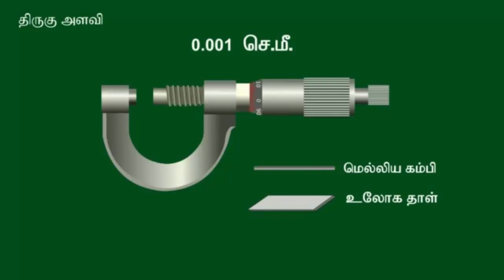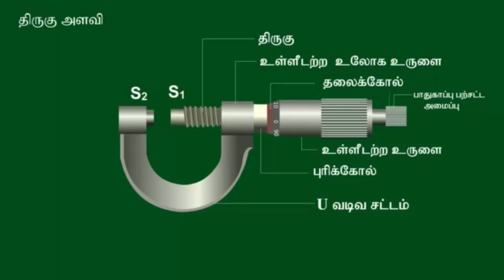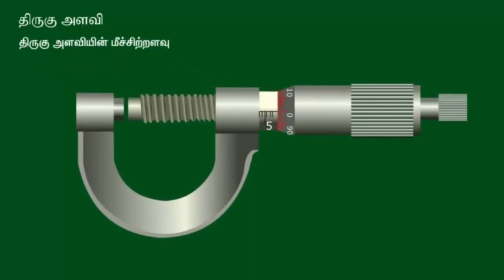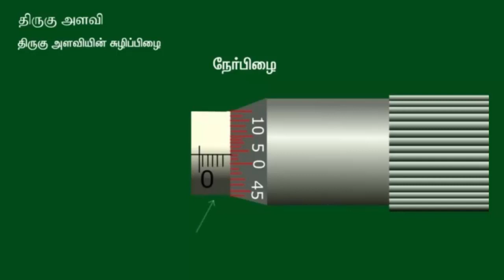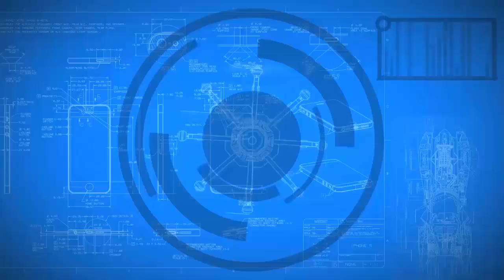திருகு அளவி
அளவீடுகள் - Measurements